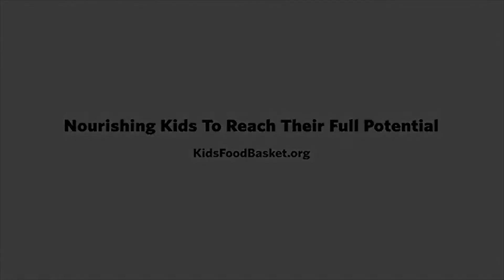Text KFB to 56651 to give to Kids' Food Basket this Giving Tuesday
By giving today, you are both addressing immediate hunger needs and ensuring long-term impact. Today we urge you to take a step further - and with a generous heart, create a strong healthy future by feeding our kids!